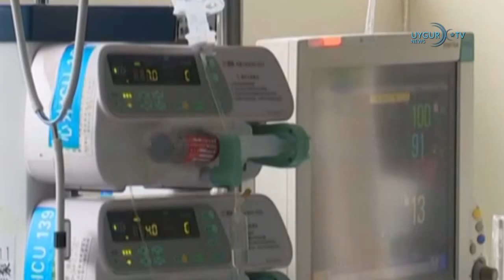[东突厥斯坦新闻中心 23.03.2019]